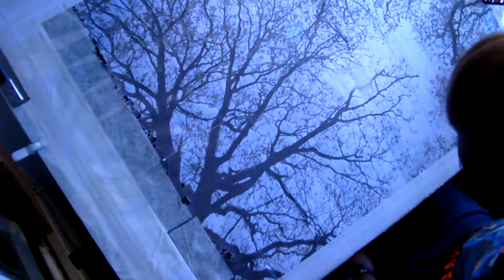Dolgoch Falls Canopy Silhouette By David Rudge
Silhouette Artist David Rudge creates the next tree piece of silhouette art to be lit up. 40 hours of hand cutting reduced in a 1 minute time lapse